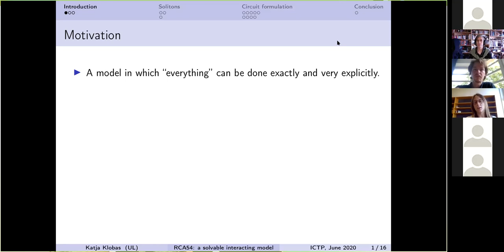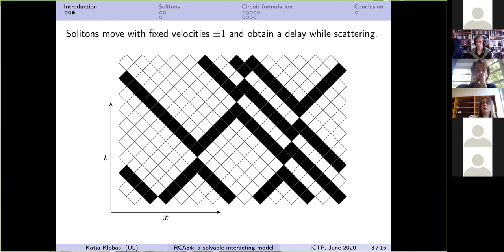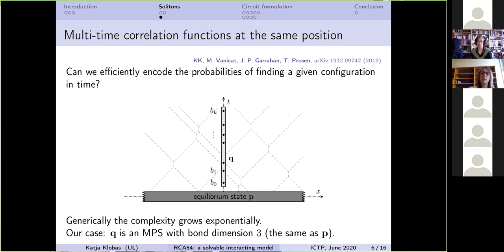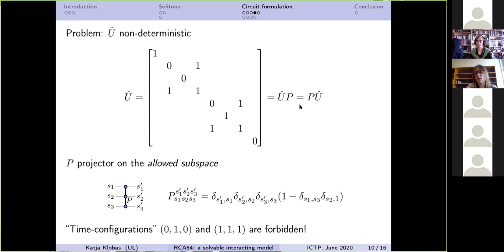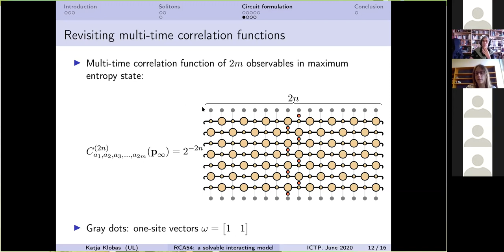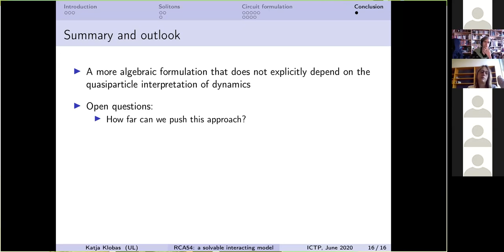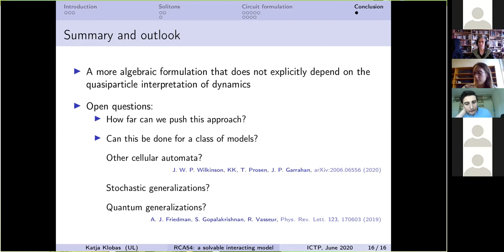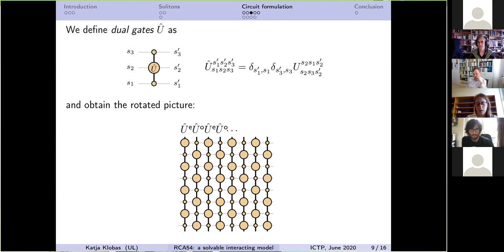Rule 54 reversible cellular automaton: an exactly solvable microscopic model of interacting dynamics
Speaker:  Katja Klobas (University of Ljubljana)
Emergent Hydrodynamics in Integrable Quantum Many-body Systems and Beyond | (smr 3514)
2020_06_12-15_30-smr3514.mp4